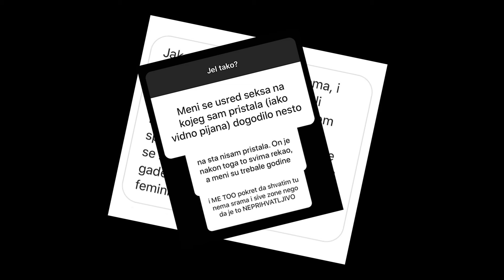Nana Nadarević ZAPLAKALA čitajući poruke zlostavljanih žena | MOJA PRIČA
Nana Nadarević pokrenula je lavinu reakcija žena iz regije koje ju prate na Instagramu. U manje od tjedan dana na stotine anonimnih žena poslalo joj je poruke s opisima kako su bile seksualno uznemiravane. Nana je u subotu u kinu pogledala film 'One su bombe', o tri žene koje su na poslu prošle kroz agoniju te je potom u anketi zamolila svoje pratitelje da joj pišu svoja iskustva. Priče koje su joj slali su je šokirale...